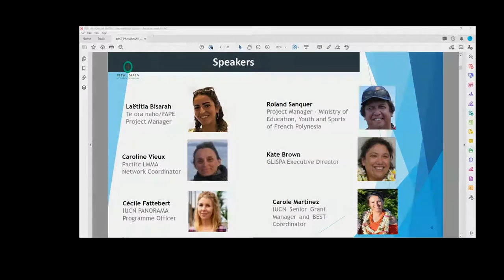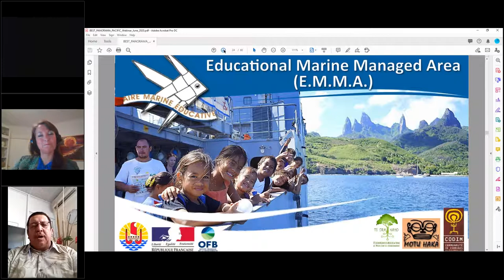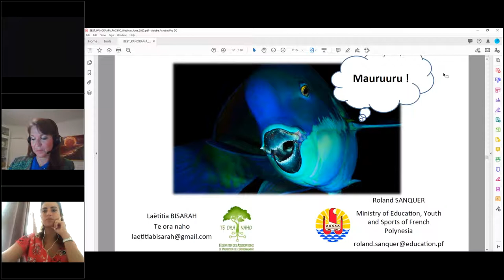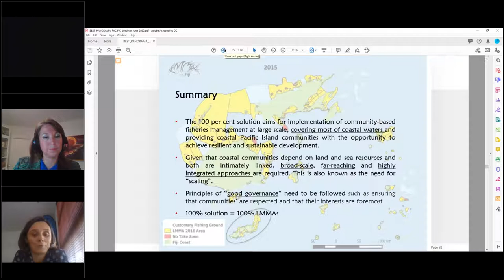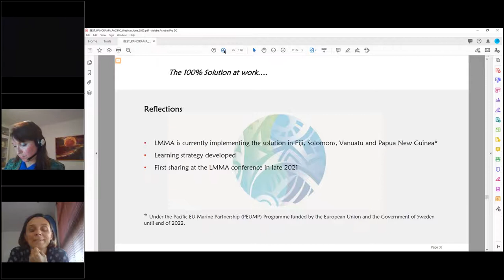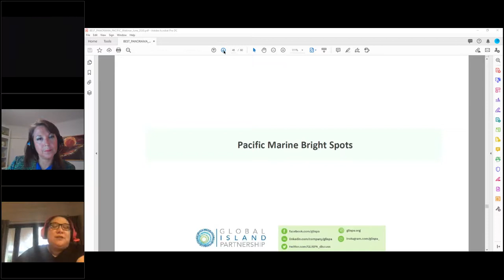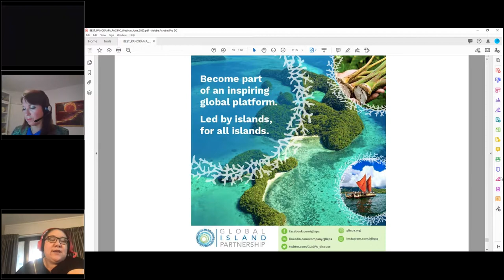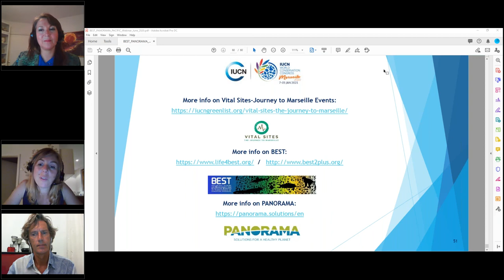The Journey to Marseille - BEST-PANORAMA Webinar : "Dialogue on Marine Solutions in the Pacific"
As part of our Journey to Marseille, a series of online events leading up to the IUCN World Conservation Congress in January 2021, IUCN and its partners are pleased to announce the BEST-PANORAMA Webinar Series.

Bottom up inclusive approaches such as Educational Managed Marine Area (EMMA) and Locally Managed Marine Area (LMMA) aim to enable and empower local communities in marine conservation and resource management.

This webinar gives the stage to EMMA and LMMA practitioners from the Pacific to present their solutions, share good practices and challenges, and discuss potential uptakes. This led to an engaging discussion between these practitioners on how they can learn from each other’s solutions and potentially replicate them in their own sites, as well as what the opportunities and barriers may be for such endeavours.